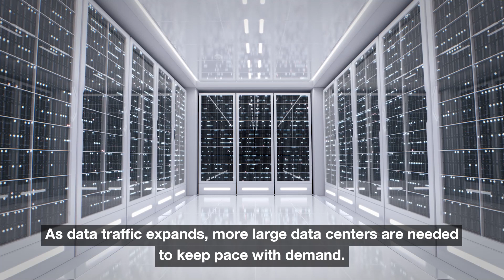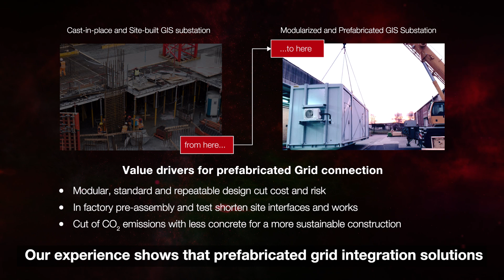How can prefabrication enable fast-track grid connection of datacenters?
As a pioneering technology leader, we continue to focus on what brings value to our customers and partners and we will co-create and develop new products and digital solutions that will support a sustainable energy future.

In this video, Fabrizio Landini, Global Solution Manager for Data Centers, elaborates how prefabricated and modular substations can help meet the growing demand for fast, reliable and sustainable data access in our digital world.